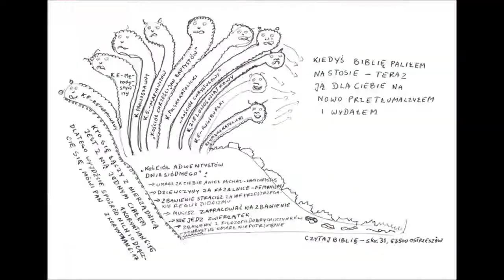03 PDKNRK 40 powodów dla których nie jestem rzymskim katolikiem: Kult maryjny i nie jest prawdą